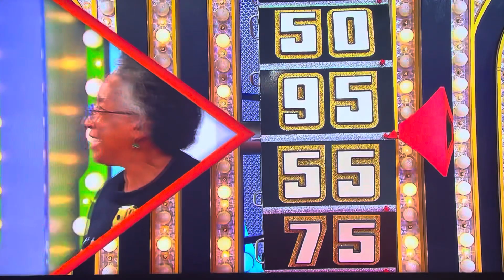The Price is Right - Showcase Showdown ( Part 2 ) - 11/11/2022